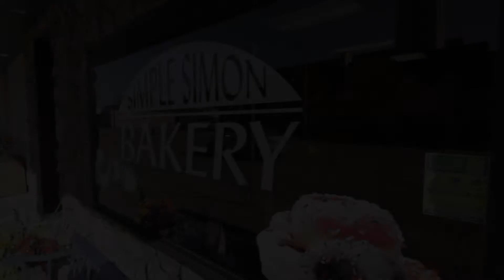Simple Simon Bakery | Business Member Service at Fox Communities Credit Union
Dawn Ebert explains why she and her business, Simple Simon Bakery of Appleton, have been a member of FCCU for so long.